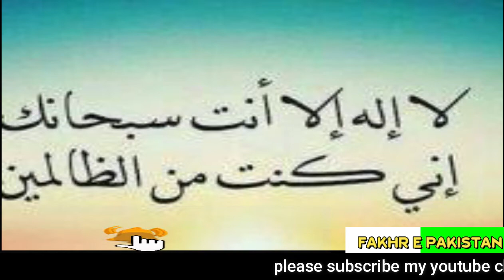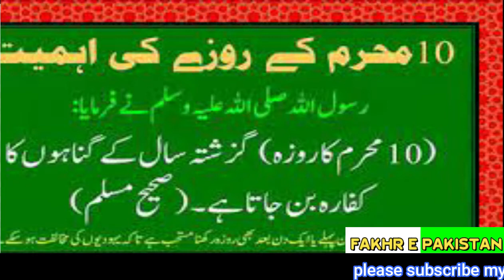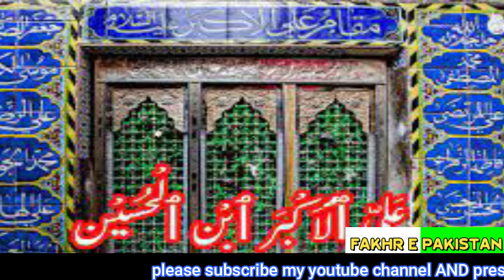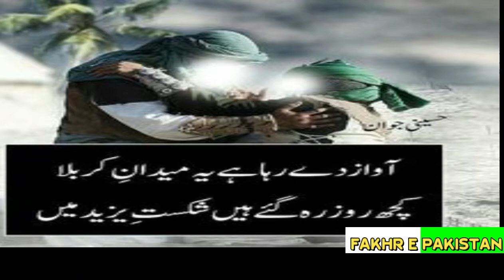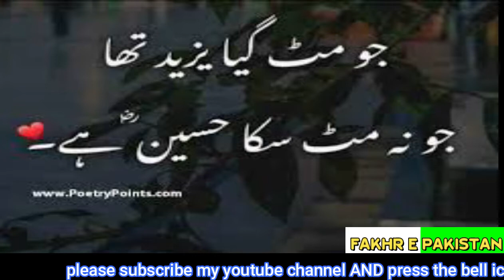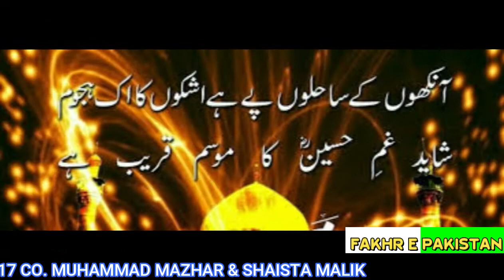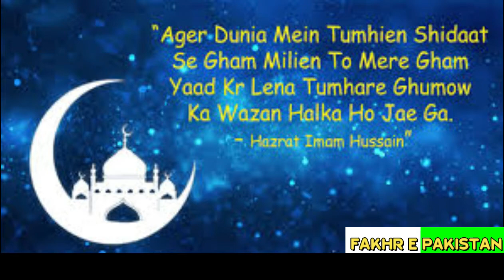SANIHA - E- KRBALA BY (SHAISTA MALIK + MUHAMMAD MAZHAR )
ISLAM ZINDA BAD
 KARBALA KAI SHOHDA PR DAROOD O SALAM